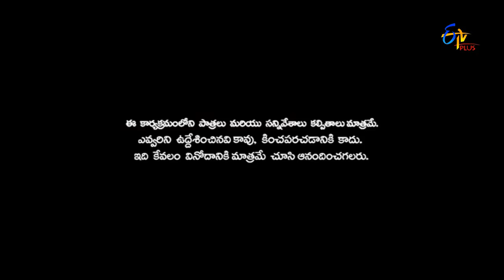Patas | Student's Jokes War | 8th April 2017 | ETV Plus